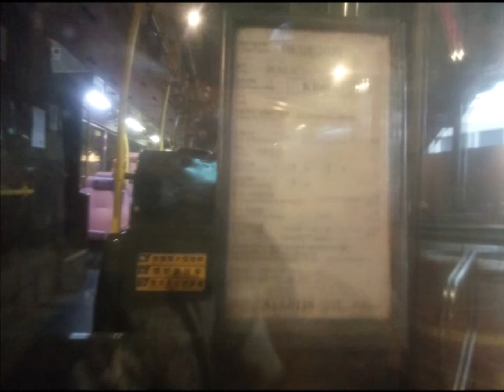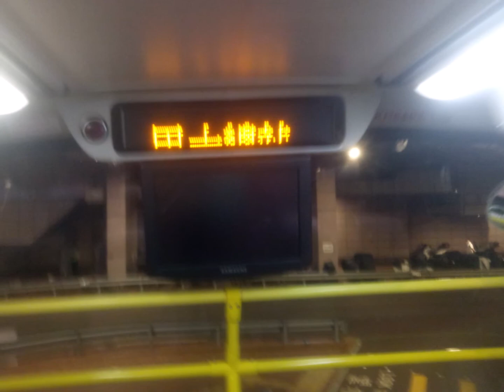九巴歐盟3期的巴士125